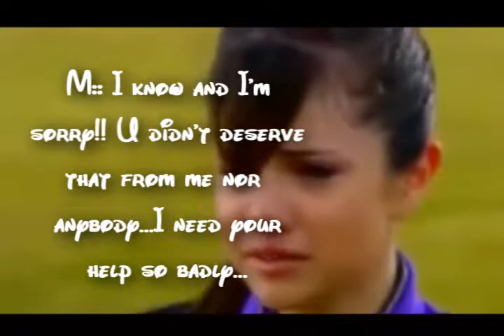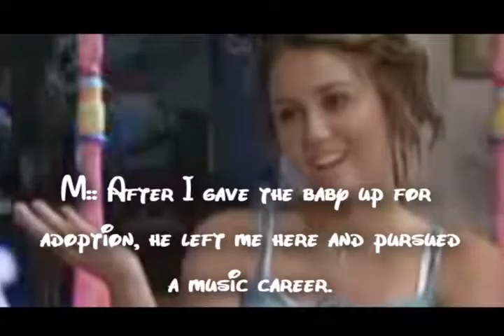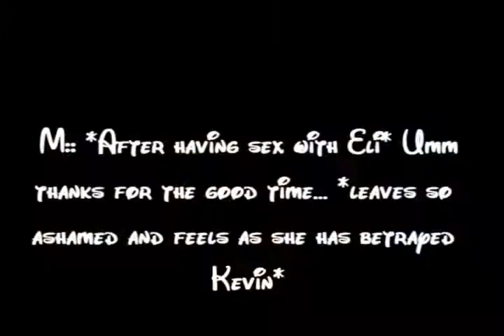The Girl with love but which one?Part 5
some clip credits
go to themanipchannel!
their awesome check it out!